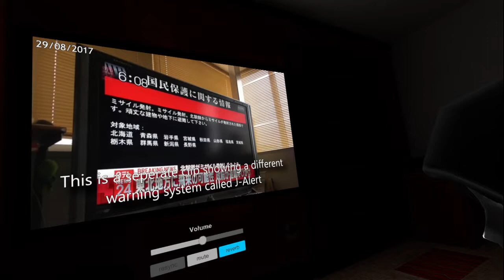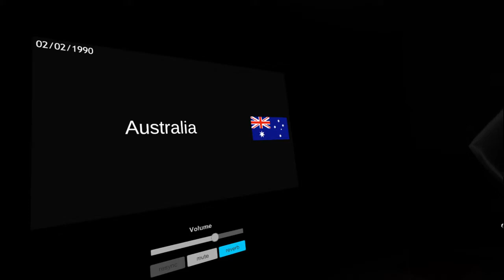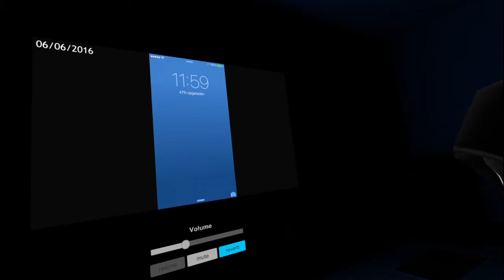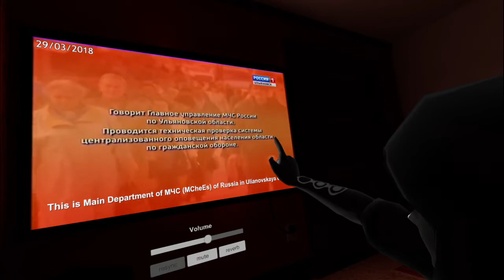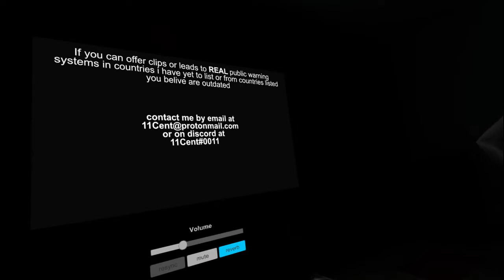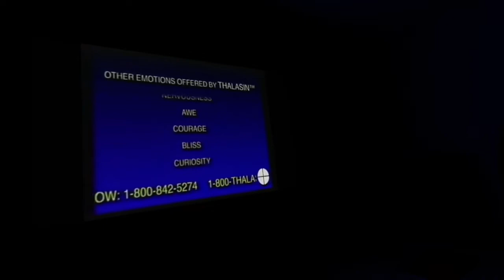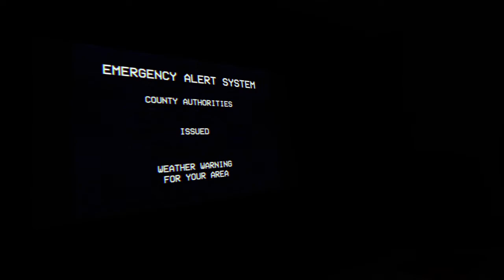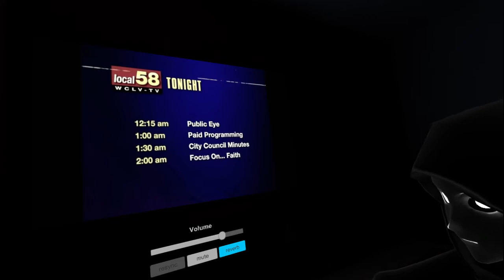(VRChat) Spooky Video Hangout 01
me sharing some spooky videos in vrchat